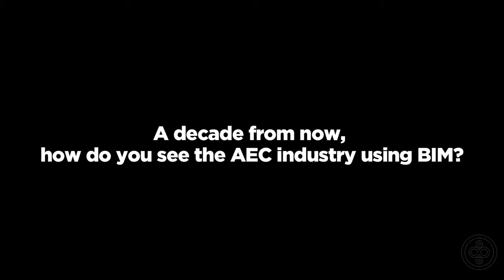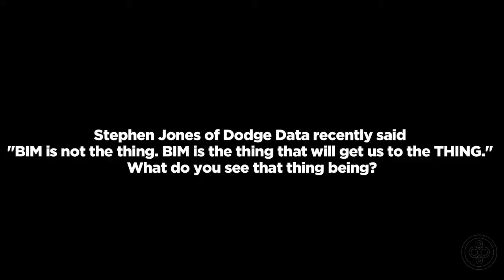BIM/IPD Night | Interviews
On March 26th, BuiltWorlds had the chance to sit down with thought leaders David Ivey, Josh Farkas, Nancy Clark-Brown, and Steve Crowley during our recent event about the state of the union surrounding BIM/IPD.

Building Information Modeling (BIM) and Integrated Project Delivery (IPD) are two complementary tools in today's AEC toolbox, but that doesn't mean they always work together harmoniously. With that in mind, HOK's David Ivey eight years ago started the Chicagoland buildingSMART meetup group for interested industry tech players to discuss "pain points" and swap ideas on best practices and recommended hacks. BuiltWorlds played host to the group's monthly meeting, which featured an augmented slate of stellar speakers in town and on hand to discuss pressing BIM/IPD issues and successful AEC applications. Check out what you may have missed as we hosted David Ivey and his guests for BIM/IPD night.